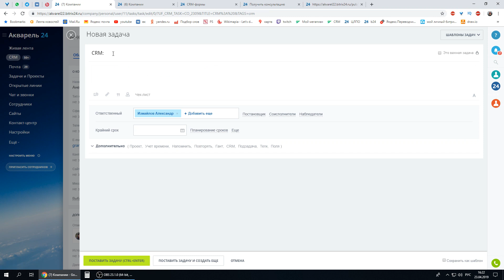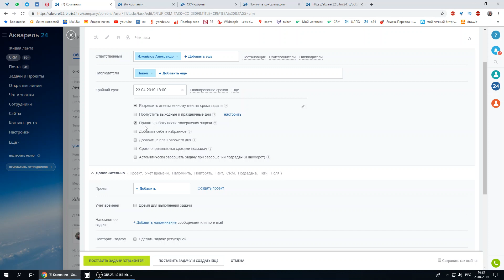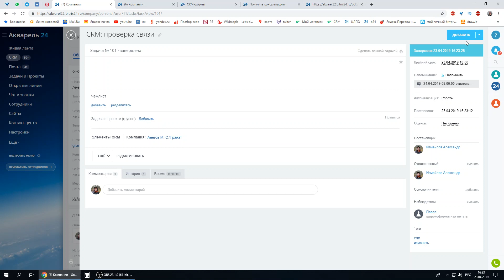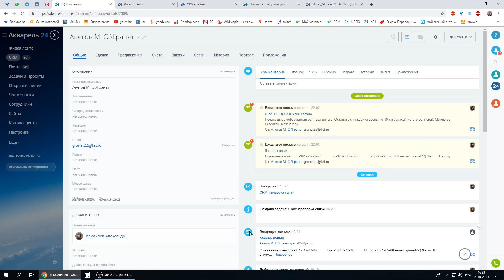работа с задачами